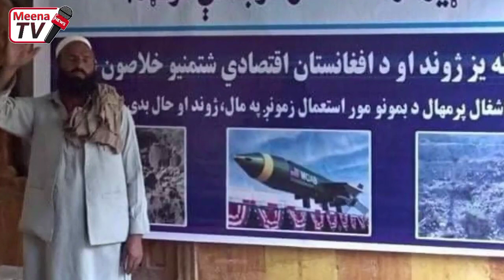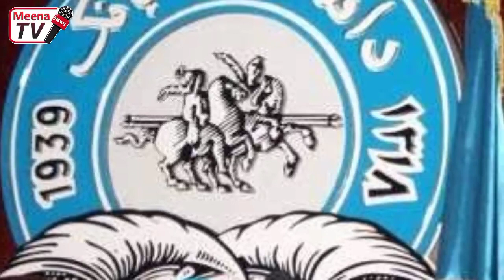د نن تازه او ډیر مهم خبرونه مینه افغان سره 2021/10/19